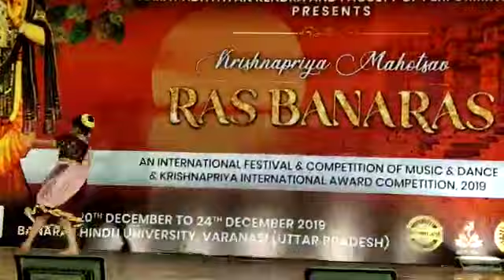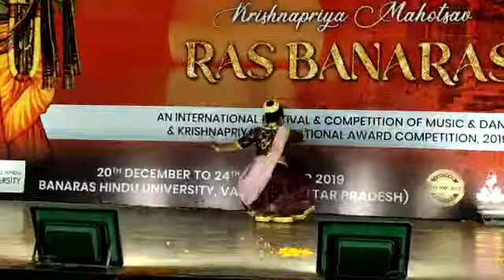Raat ka sama presented by priyanshi rajput choreograph by Shikha Soni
Thanks Ras Banaras to giving us this opportunity to share our talent on this big stage